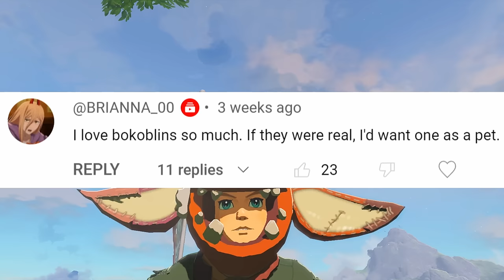Can You Get a PET BOKOBLIN in Tears of the Kingdom?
Welcome to The Basement, it's time for YOU CHOOSE how we play Tears of the Kingdom! You told us what to do, and now we're doing it! The Basement is the friendliest place on YouTube!

Don't care about perks, but just want to support The Basement above and beyond?

In today's video we continue to do YOUR COMMENTS in Tears of the Kingdom. We need MORE comments for ideas for our future videos!

The Basement is a let's play Youtube channel - a duo of musical dads from Minnesota, USA. We make fun content for parent-aged gamers and their families.

Thank you for checking out this Tears of the Kingdom video.